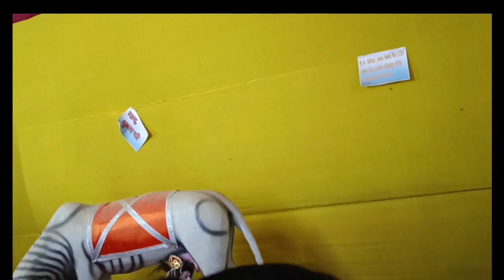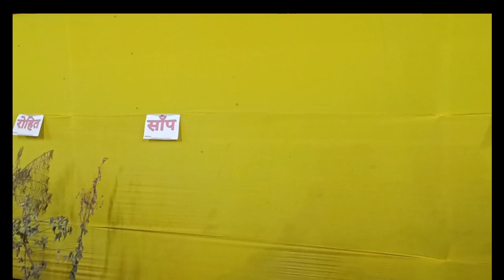108 देवी देवताओ की मूर्तियां जरूर देखे और अपने बच्चो को दिखाए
अपने बच्चो को जरूर दिखाए